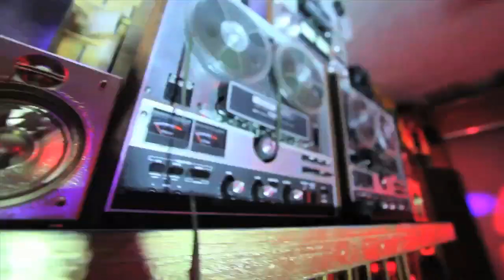Zalama Crew - La Bulla (Official Video)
La Bulla fue grabado en las calles del icónico barrio artístico de Wynwood, Miami, en los estudios de Toe Jam Backlot donde han pasado artistas como Buju Banton y Lil´Wayne.

El video muestra relatos y situaciones cotidianas como el ruido generado por las voces de las persona que expresan su estilo e identidad cultural, con elementos candentes y coloridos que nos invitan a hacer Bulla y expresar lo que sentimos. Con el video queremos reafirmar la esencia fiestera y urbenauta que representa a los barrios latinos.